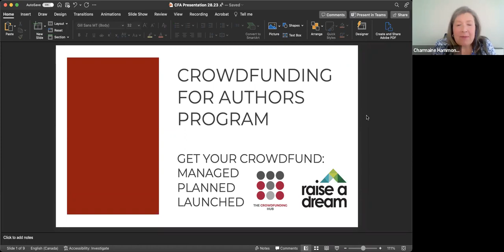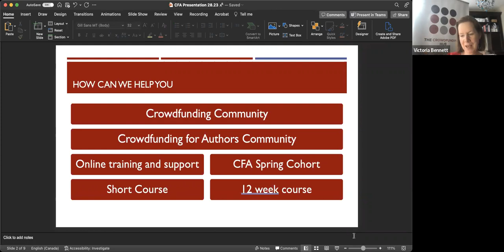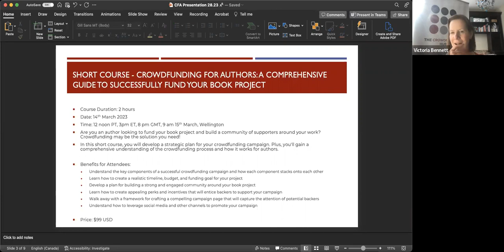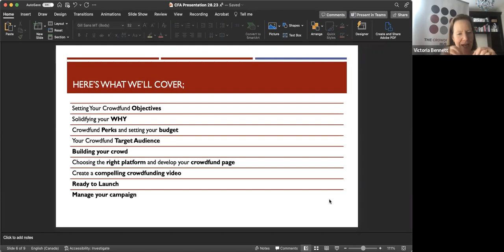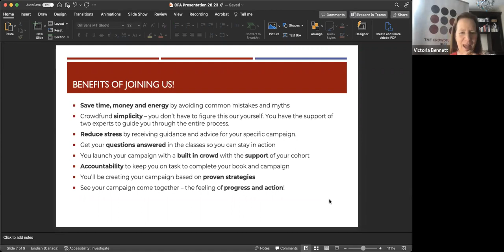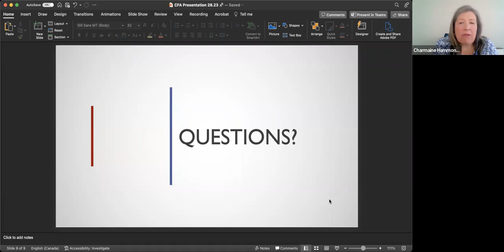Crowdfunding for Authors with Charmaine Hammond and Victoria Bennett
A deeper dive into how we can support your author journey

COMPANY BIO

About The Crowdfunding Hub
We specialize in helping companies and organizations raise the money you need through information, courses and the community to help you succeed.

Our mission is to transform how people and companies raise capital by offering online training and a supportive community. From practical courses to online tools, you can plan, prepare and run your crowdfunding campaign.